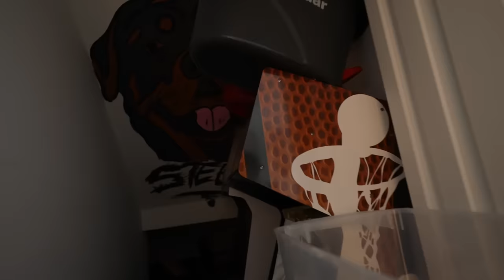I Left My Wild Rottweiler In Doggy Boot Camp For 21 Days!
My Dog Has Been Real Bad Lately, So I Had To Do This!

Meet Steezy..